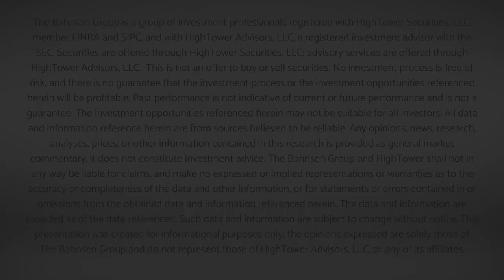Dividend Cafe - The Energy Famine Has Become a Feast